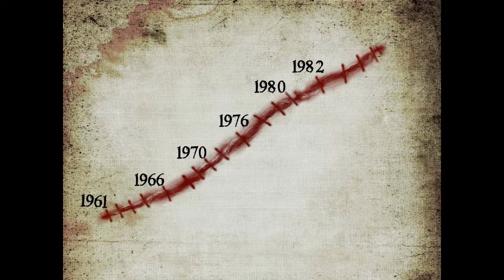IN THE HANDS OF A VAMPIRE Book Trailer 1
IN THE HANDS OF A VAMPIRE written by H.L. SAILY
Narrator: Steven Mayes